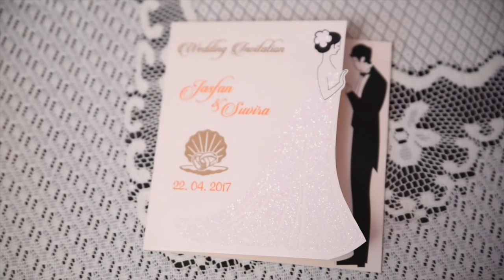Goan Wedding highlight 2017 of Jasfan $ Suvira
Wedding DSLR video